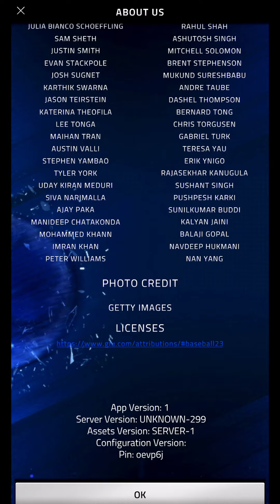EA Sports MLB Tap Baseball 23 (iOS) - Credits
Game: EA Sports MLB Tap Baseball 23
Console: iPhone
Release Year: 2023

Credits for Tap Baseball 2023 from EA Sports.